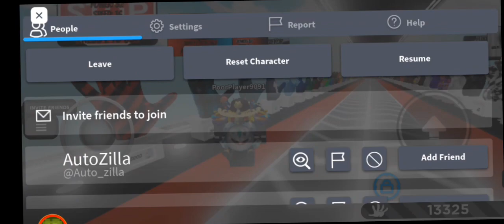roblox customized button updates.